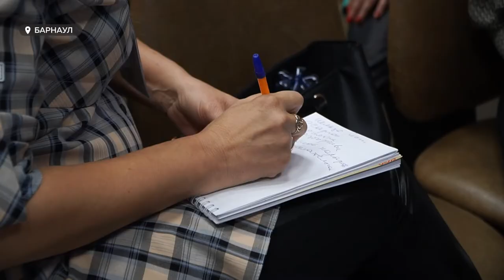Как прошел первый региональный форум «Гражданское единство и этнокультурное развитие»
Больше 10 миллионов рублей получил Алтайский край от федерации на укрепление межнациональных связей. Субсидию выделили за победу в межрегиональном конкурсе. О том, как распорядятся деньгами, а также современные проблемы нацполитики, - обсудили участники первого регионального форума «Гражданское единство  и этнокультурное развитие»